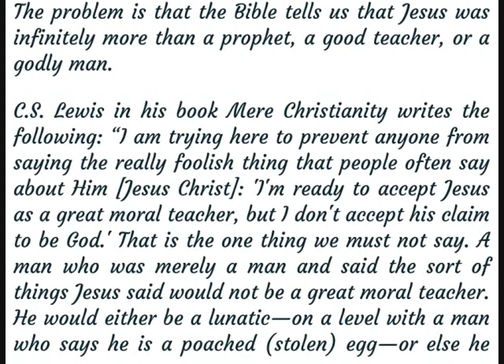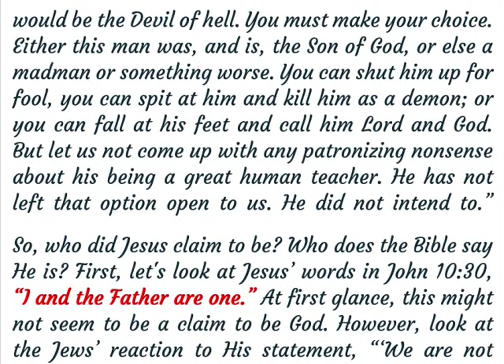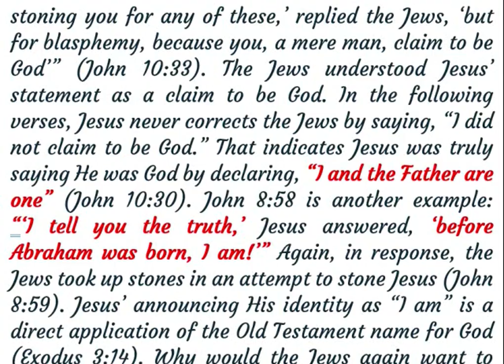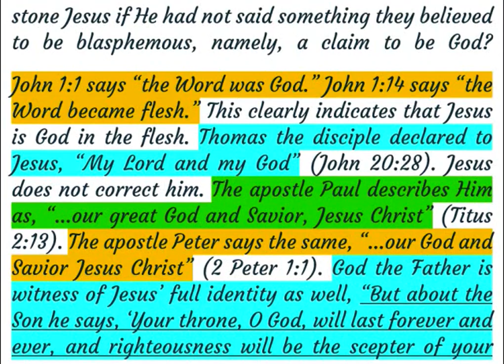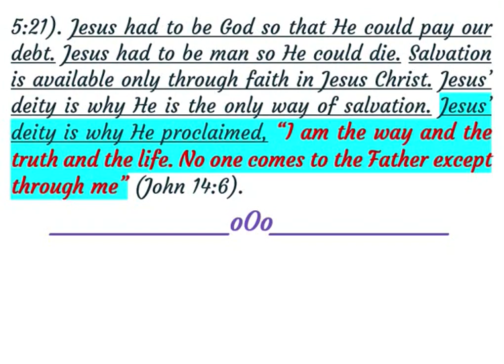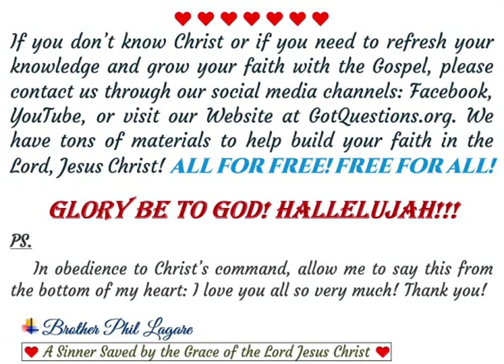Who Is Jesus Christ?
IT'S ALL ABOUT GOD AND HIS GREAT LOVE FOR US!
My dear friends, we must love each other. Love comes from God, and when we love each other, it shows that we have been given new life. We are now God's children, and we know him. God is love, and anyone who doesn't love others has never known him. God showed his love for us when he sent his only Son into the world to give us life.

Dear friends, since God loved us this much, we must love each other. No one has ever seen God. But if we love each other, God lives in us, and his love is truly in our hearts. God has given us His Spirit. That is how we know that we are one with him, just as he is one with us.  God sent his Son to be the Savior of the world. We saw his Son and are now telling others about him.